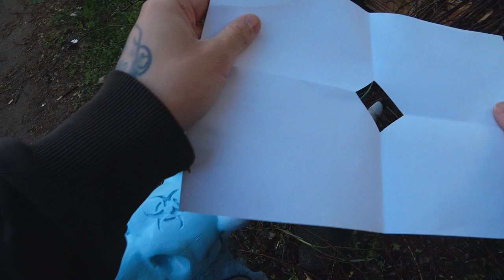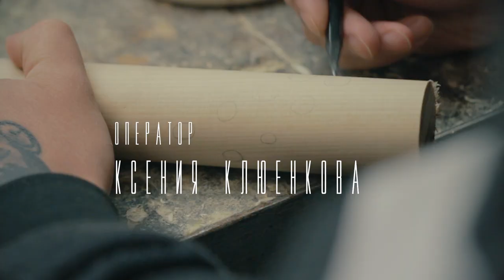Новый тотем ГОТОВ | Раскрасил самыми яркими красками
Наконец-то новый тотем готов! Мы постарались и придали ему незабываемый вид используя самые яркие краски.